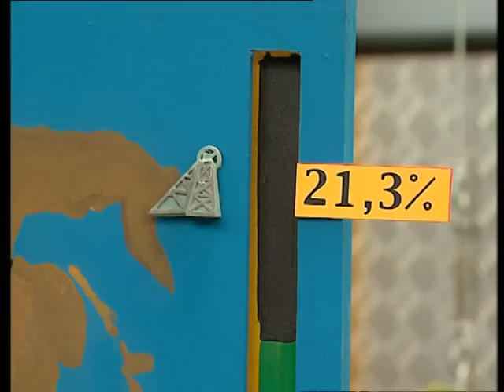Le charbon est-il une source d'énergie très utilisée ? - C'est pas sorcier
Le charbon est-il une source d'énergie très utilisée ? Jamy vous explique !